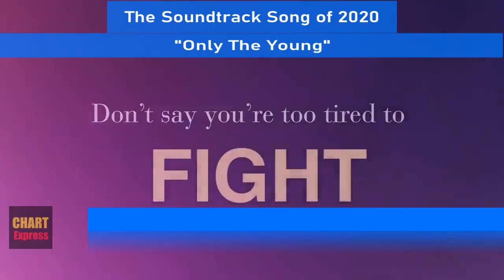People Choice Awards 2020 - ALL WINNERS (Category: Music) | BTS Wins Big | ChartExpress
Monday:

Tuesday:

Wednesday→Thursday